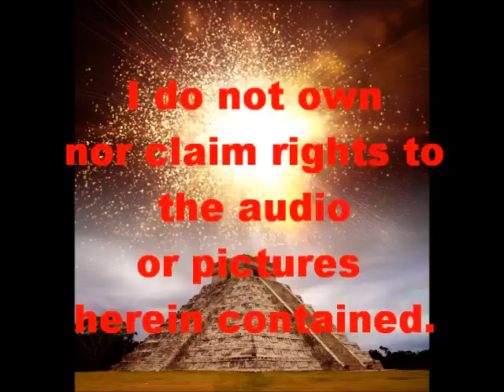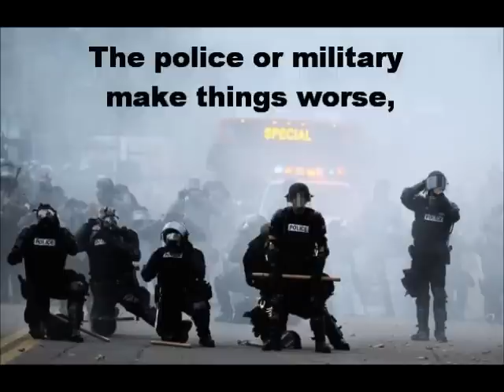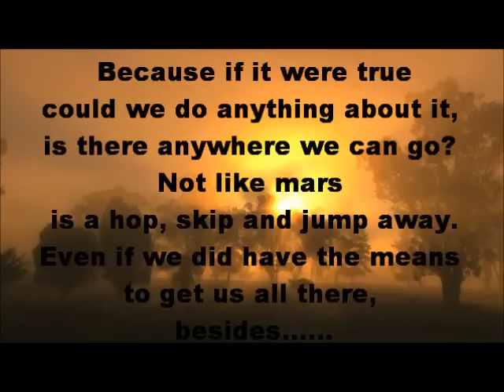Doomsday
As we all breathe a collective sigh of relief that "ONCE AGAIN" Chicken Little was wrong, I send you love, Namaste